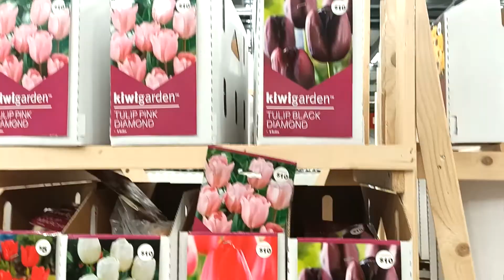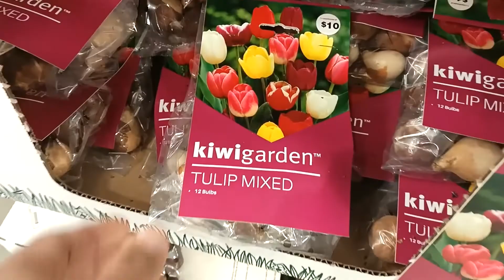Tulip Growing guide Malayalam